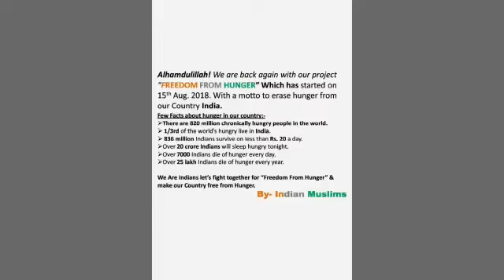Indian Muslims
Bismillah. Alhamdulillah. Was salatu was salamu ‘ala Rasoolillah. Amma ba’d.

As salaam aalaykum warahamatullahi wabarkatahu my dear brothers..

Alhamdulillah We all have been bestowed the best blessing by Allah that is Islam and the same Islam iToufiqn targeted by the enemies of Islam day & night. They are spreading bad and evil against our Islam and its high time we should respond in a positivity way through our Akhlaq and good deeds In Sha Allah

Keeping the same in mind we have started this project know as Freedom from Hunger in which we distribute the food to the poor hoping that through this act of kindness Allah will remove the hatredness from their heart In Sha Allah.

Alhamdulillah ! Yesterday morning we have distributed 300 packets of  breakfast to the poor at IndoAmerican cancer hospital Banjara hills, Hyderabad.

Quran chp 74 verse 42 to 44
What has caused you to enter Hell?"
They will say: "We were not of those who used to offer their Salat (prayers)
"Nor we used to feed Al-Miskin (the poor)

Kindly be a part of this project by volunteering for this project, by giving tawoon and also by making dua to Allah to accept it.

To be a part of this project kindly contact Toufiq @ 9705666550 or whats app me In Sha Allah

Note:-  Our next food distribution program Freedom from Hunger is on 14th of Oct 2018 In Sha Allah

                 -By Indian Muslim